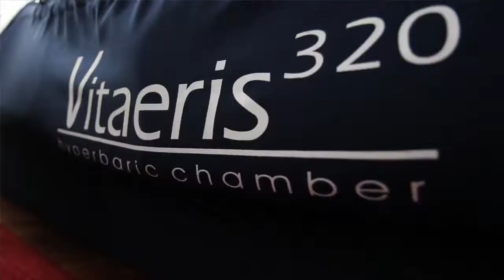Ayanbadejo visits hyperbaric chamber at O2 UP - Oxygen Under Pressure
Brendon Ayanbadejo continues his series on athlete recovery techniques by taking a two-hour dive in a hyperbaric chamber.

At O2 UP you can experience the incredible healing potential of oxygen under pressure. Hyperbaric oxygen can help your system to detoxify, reduce inflammation, increase stem cell production, and improve circulation. Whether you're living with an existing condition, looking to heal faster, or searching for the preventative health benefits of oxygen; You can trust O2 UP to give you the best hyperbaric therapy experience possible!

O2 UP
(Located in the Oasis Healing Center)